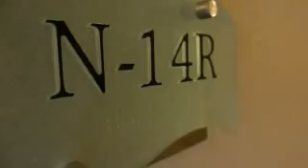ONE BEDROOM, ONE BATH FOR SHORT TERM RENTAL IN HOLLYWOOD INFO 954 801 9917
ONE BEDROOM, ONE BATH OCEANFRONT BUILDING IN HOLLYWOOD. INTER COASTAL VIEW